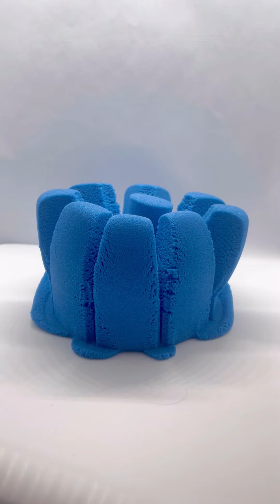Best of Shorts Compilation Kinetic Sand ASMR Sounds Oddly Satisfying Video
•DAILY KINETIC SAND VIDEOS•

Oddly Satisfying Colorful Kinetic Sand ASMR Sounds Relaxing Videos.

Kinetic Sand Squishing
Kinetic Sand Crumbling
Kinetic Sand Art & Shapes